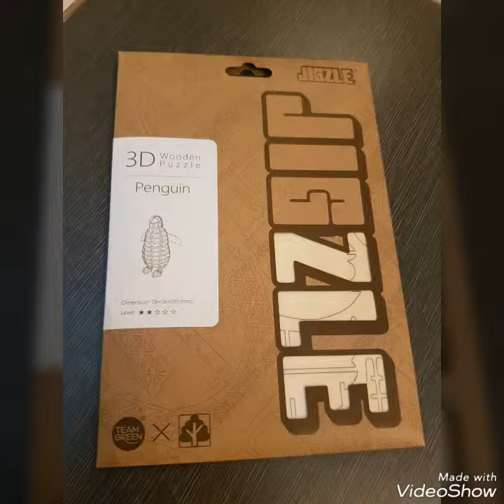Jigzle Wooden Art 3D Puzzle - Penguin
My kids love love love the Penguin wooden art. Its cute and adorable. Jigzle never fail to accomplish any 3D puzzles to resemble to a real-life item, animal or structure. My eldest daughter Alya attempted to work on this piece for the first time. At times she encountered some difficulties but overall managed to assemble it perfectly. The instructions manual help alot and easy for a nine year old to understand.

Do take note that every pieces are meant to be slot into a respective part and remember to ensure that the joints are not loose, if not the wooden art wouldn't be able to stand perfectly or the end-result will look weird. From there on you will realise that your piece is wrong and have to redo it all over again. And this can cause stress on the fragile wooden frame already.